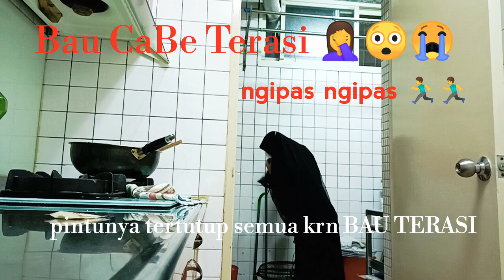Persiapan berbuka puasa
Assalamualaikum Warga YouTube.
Alhamdulillah selamat menunaikan ibadah puasa ramadhan ya guys semoga berkah.

Hari ini aku mempersiapkan berbuka puasa menggoreng ikan dan bikin sambal terasi.
Aroma terasi dan cabe nya semerbak bikin Batuk batuk 🤦🤦.

Terimakasih buat kawan-kawan semua
I love you alls ❤️❤️